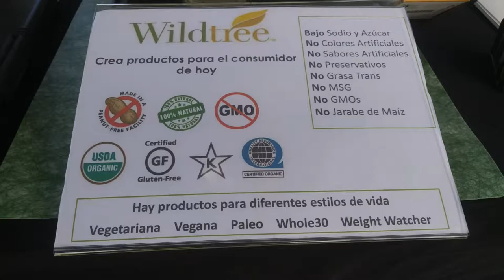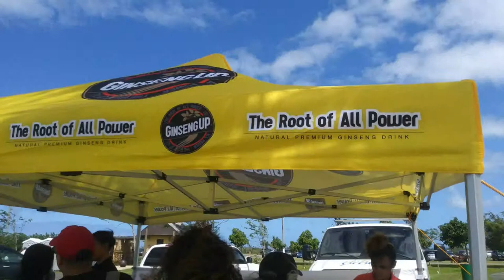Vegan Fest 2019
En esta 2da parte la Chef Migda Morales de FitCook sigue explorando el Vegan Fest de Dorado. Escuchamos un poco del Artista Siete, las Charlas que dieron, nos da un recorrido por la actividad y muchas cosas más.